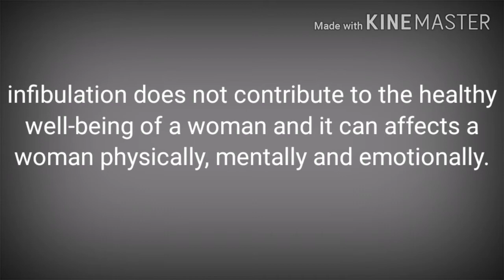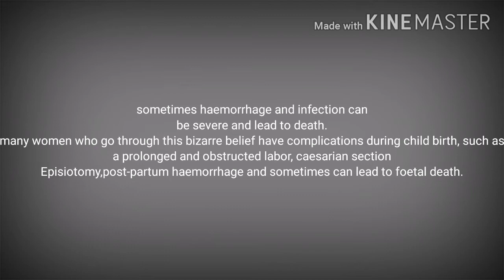INFIBULATION AND ITS SIDE EFFECTS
The act of infibulation is an abuse and infringement of right against women.
Women who go through this painful experience pass through one emotional challenge and the other.lets join our hands and end this barbaric practice.+say no to infibulation.
 Have you seen this video